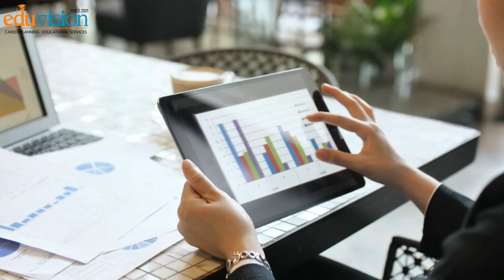How to get Guaranteed Job after your Degree? || Career counselling || Yousuf Almas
Eduvision is Pakistan's first career counselling organization founded by country's leading career counselor, life coach, and trainer, Sir Yousuf Almas in 2001. We provide educational consultancy, quality career planning services and systemized educational guidance to school/college/university students, parents, and professionals. We inspire students and youth in education, help them choose the best subjects, programs & careers, assist them in career development and enable them to reach their full potential. Our aim is to ensure a successful life and career for you.